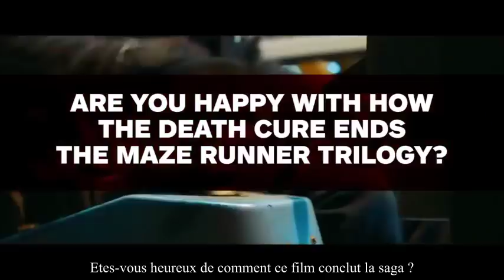[VOSTFR] Maze Runner's end & the after - Dylan O'Brien & Thomas Brodie-Sangster ~ The Death Cure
Dylan O'Brien & Thomas Sangster parle de la scène finale du Remède Mortel et de ce qu'ils imaginent après l'histoire.